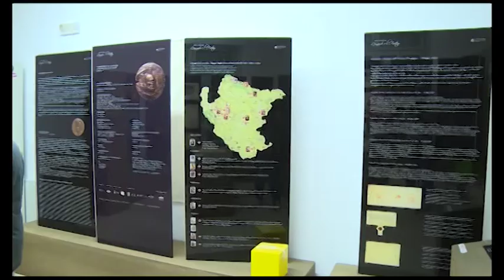Il carnevale dei Figli di Bocco "Nel segno di Leonardo"